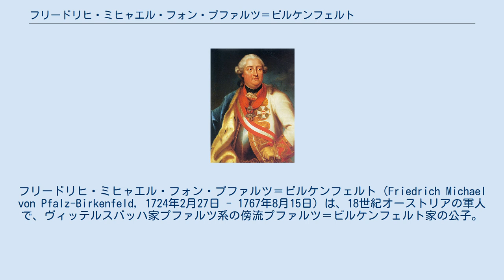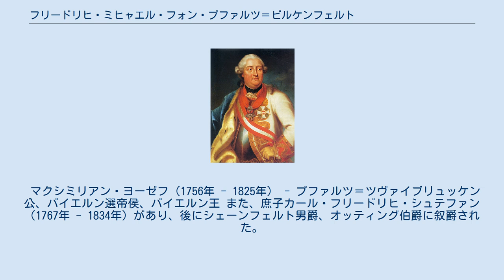フリードリヒ・ミヒャエル・フォン・プファルツ＝ビルケンフェルト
プファルツ＝ビルケンフェルト＝ビシュヴァイラー家
フリードリヒ・ミヒャエル・フォン・プファルツ＝ビルケンフェルト（Friedrich Michael von Pfalz-Birkenfeld, 1724年2月27日 - 1767年8月15日）は、18世紀オーストリアの軍人で、ヴィッテルスバッハ家プファルツ系の傍流プファルツ＝ビルケンフェルト家の公子。
父はプファルツ＝ツヴァイブリュッケン公クリスティアン3世、母はナッサウ＝ザールブリュッケン伯ルートヴィヒ・クラートの娘カロリーネである。
兄にプファルツ＝ツヴァイブリュッケン公クリスティアン4世、姉にヘッセン＝ダルムシュタット方伯ルートヴィヒ9世妃ヘンリエッテ・カロリーネがいる。
バイエルン国王マクシミリアン1世の父である。
 プファルツ家宗家の臣としてプファルツ選帝侯国の元帥およびマンハイムの知事を務めた後、1758年にオーストリア軍の指揮官となり、プロイセン王フリードリヒ2世と七年戦争を戦った。
 1767年に43歳で急死し、2人の息子は兄クリスティアン4世に引き取られた。
 1746年、プファルツ＝ズルツバッハ公子ヨーゼフ・カールの娘マリア・フランツィスカと結婚した。
マリア・フランツィスカはプファルツ選帝侯カール3世フィリップの外孫で、姉エリーザベト・アウグステはプファルツ選帝侯（後にバイエルン選帝侯）カール・テオドールの妃であった。
2人は5人の子を儲けた。
 カール・アウグスト・クリスティアン（1746年 - 1795年） - プファルツ＝ツヴァイブリュッケン公 クレメンス・アウグスト・ヨーゼフ・フリードリヒ（1749年 - 1750年） アマーリエ（1752年 - 1828年） - ザクセン選帝侯フリードリヒ・アウグスト3世（後にザクセン王フリードリヒ・アウグスト1世となる）と結婚。
 マリア・アンナ（1753年 - 1824年） - バイエルン公ヴィルヘルムと結婚。
 マクシミリアン・ヨーゼフ（1756年 - 1825年） - プファルツ＝ツヴァイブリュッケン公、バイエルン選帝侯、バイエルン王 また、庶子カール・フリードリヒ・シュテファン（1767年 - 1834年）があり、後にシェーンフェルト男爵、オッティング伯爵に叙爵された。